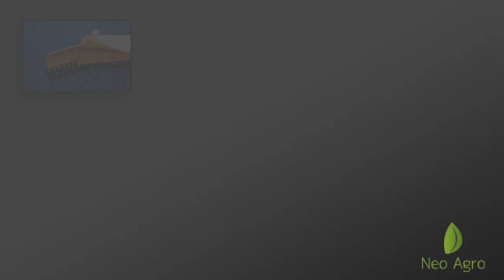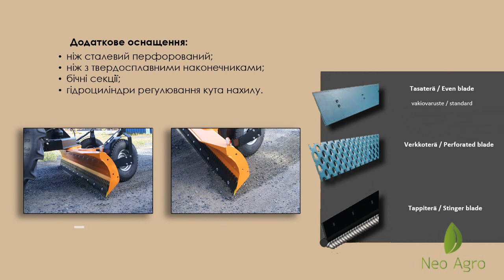ГРЕЙДЕР ЗАДНЬОНАВІСНИЙ FMG RAP 245-300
Задньонавісний грейдер FMG (Фінляндія) RAP 245-300

Грейдери FMG використовуються при виконанні профілювання ґрунтових доріг, для спорудження дамб і набережних, дорожніх насипів, валів з бічних резервів, планування земляного полотна, укосів, влаштування терас і дорожнього полотна на схилах тощо.

Техніка FMG має різну конфігурацію, ефективно і швидко справляється з роботами будь-якої складності.
ТОВ «Нео Агро" пропонує задньонавісний грейдер RAP ( компанії FMG)
Серія RAP представлена 3 - ма моделями:
▪ RAP 245 (робоча ширина: 215-245 см.,вага: 640 кг, мін.п-ть трактора 110 к.с.)
▪ RAP 275 (робоча ширина: 245-275 см.,вага: 650 кг, мін.п-ть трактора 130 к.с.)
▪ RAP 300 (робоча ширина: 275-230 см.,вага: 680 кг, мін.п-ть трактора 150 к.с.)
☝!!! Усі моделі оснащені запатентованою системою регулювання тиску, яка дозволяє переміщати вагу трактора на грейдер, завдяки чому виходить хороше зчеплення навіть з замерзлою поверхнею.
☝Грейдер з ножем з твердосплавними наконечниками може замінити дорогі машини, що використовуються у будівництві доріг.
☝Кріпиться грейдер на задню трьохточкову навісну.
☝Унікальна гідравліка з додатковим циліндром, допомагає рухатися без вібрації, що актуально на гористих поверхнях.
☝Робоча висота відвалу регулюється за допомогою опорних коліс. Завдяки простій і міцній конструкції, грейдер є дуже популярним обладнанням навіть як альтернатива дорогих спеціальних машин, призначених для розрівнювання поверхонь і прибирання залежаного снігу.
☝В якості додаткового обладнання можна отримати гідравлічне управління опорних коліс з датчиком нахилу для регулювання нахилу грейдера прямо з кабіни трактора. Завдяки новій формі крила, кут входу леза в землю з перфорованим або гладким ножем набагато агресивніший, ніж у попередніх моделях.
Стандартне оснащення:
★ ніж сталевий гладкий;
★ гідравлічне швидкороз'ємне з'єднання;
★ контроль тиску гідравліки;
★ адаптери на задню трьохточкову навісну.
Додаткове оснащення:
★ ніж сталевий перфорований;
★ ніж з твердосплавними наконечниками;
★ бічні секції;
★ гідроциліндри регулювання кута нахилу.

За детальною інформацією щодо вибору техніки FMG звертайтесь до спеціалістів ТОВ «Нео Агро":
☝🏻Також ТОВ «Нео Агро" пропонує програми фінансового лізингу та кредиту для придбання техніки FMG.